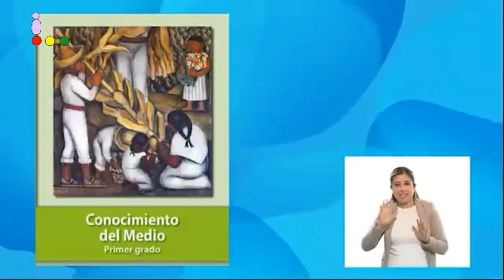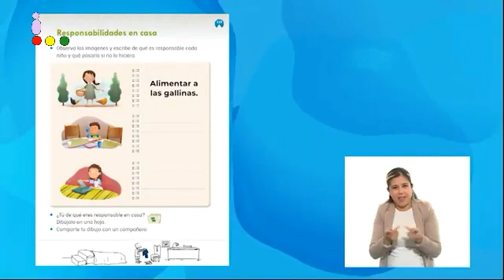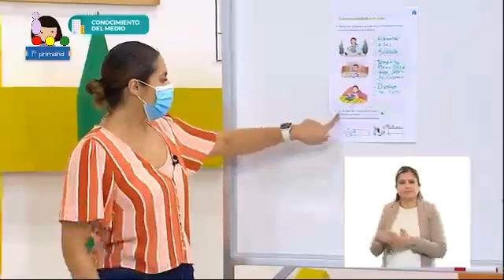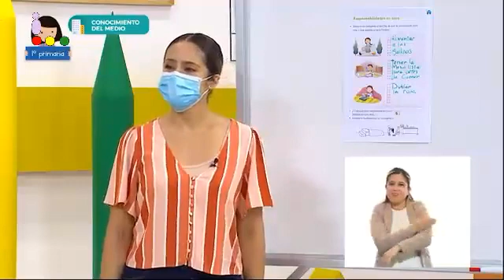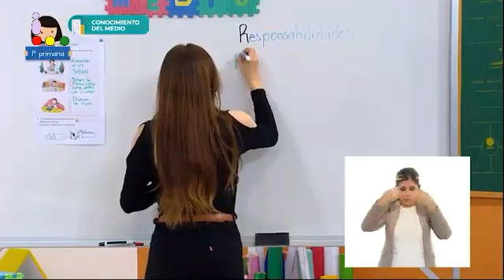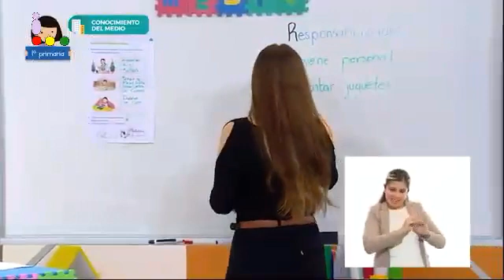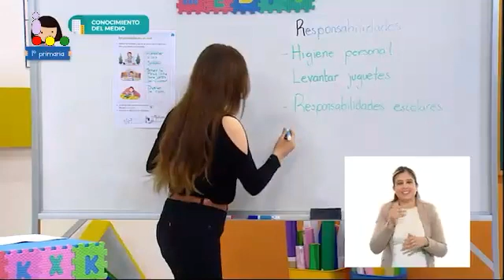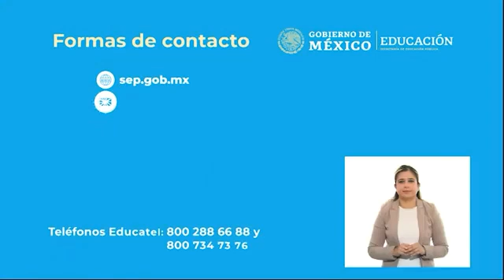AprendeEnCasa III IORC 06 tv 31-03-2021